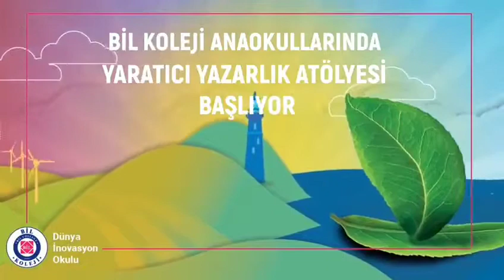BİL KOLEJİNDE YARATICI YAZARLIK ATÖLYESİ BAŞLIYOR!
BİL Koleji Anaokulu Yaratıcı Yazarlık Atölyesinde öğrencilerimiz ünlü çocuk kitabı yazarları ile yaratıcı yazma tekniklerini öğreniyor.